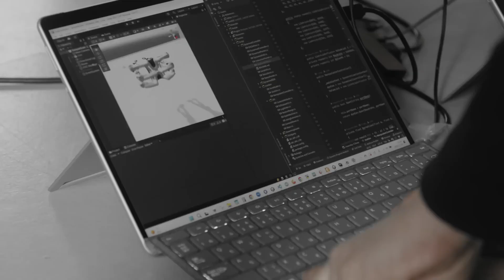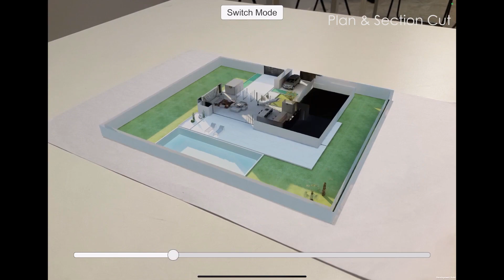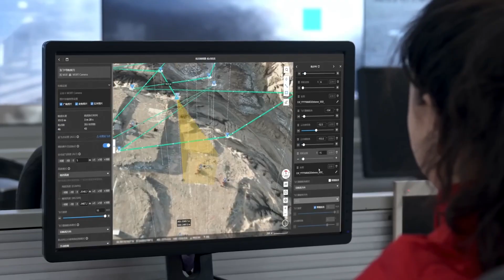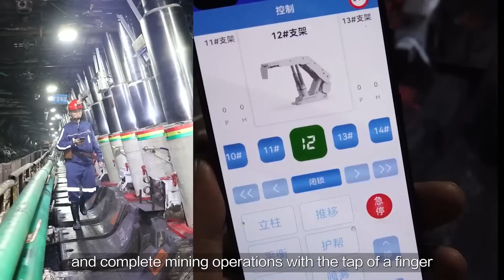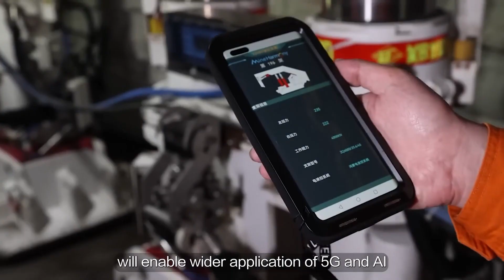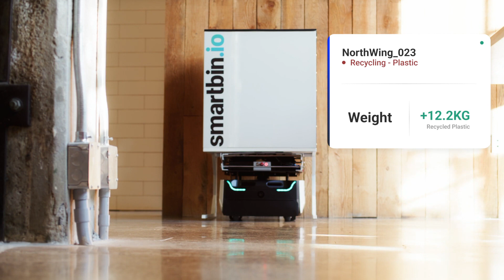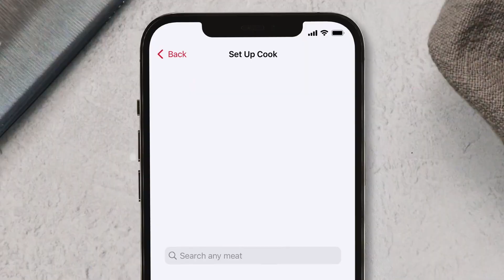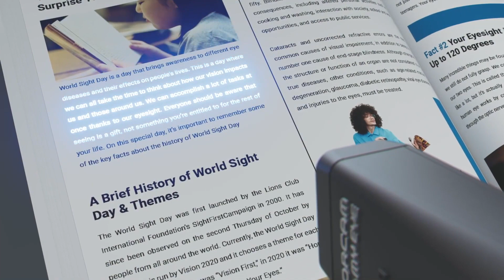CRAZY NEW INVENTIONS THAT WILL BLOW YOUR MIND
Prepare to be absolutely amazed by these mind-blowing new inventions that are guaranteed to leave you in awe. These mind-boggling inventions not only showcase incredible innovation but also have the potential to reshape our future. Get ready to have your mind blown by these extraordinary creations that are redefining what it means to be truly inventive.

TIme Lines:
00:00 Intro
00:23 Jizai Arms
01:13 Laundry Jet
02:07 DOF VR
03:15 Aeolus Robot
04:19 DJI Dock
05:16 Huawei Intelligent Mining
06:26 Da Vinci Xi
07:36 SmartBin.IO
08:33 Stanford Exoskeleton
09:34 Meater
10:18 Orcam MyEye
11:16 Himawari